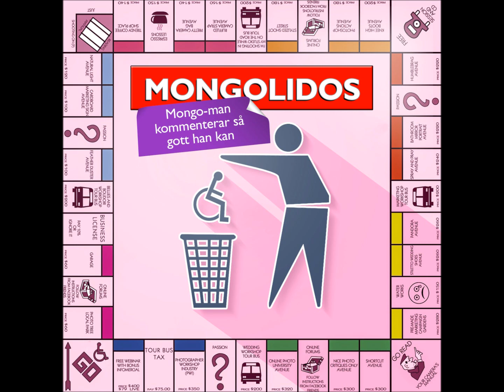Mongolidos - Jävla Mongoloid Vá Ful Du É - Kommentarspår 2014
"Jävla Mongoloid Vá Ful Du É". Hämtad ifrån albumet "Mongo-Man Kommenterar Så Gott Han Kan".